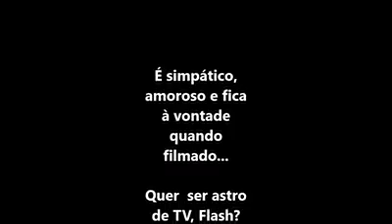Flash... Gato Celebridade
Conteúdo e edição: Fátima ChuEcco